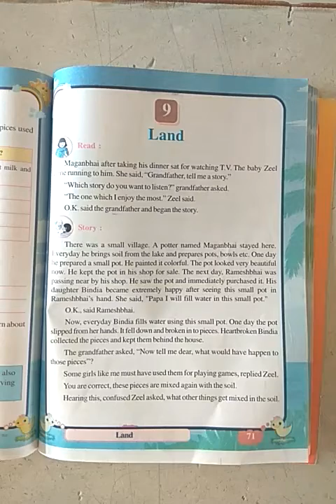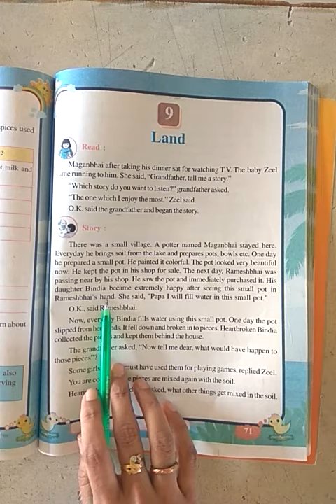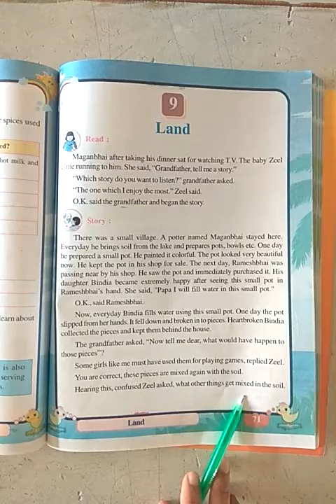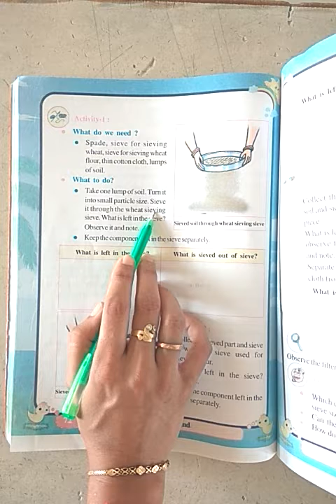Std- 5 EVS Revision Ch 9.1